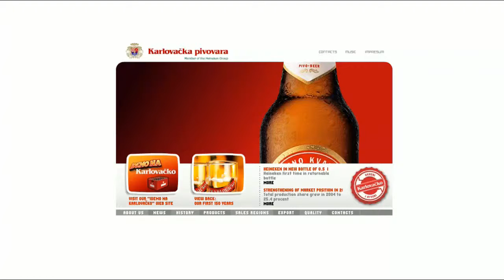Karlovacko v1 Izrada web stranica